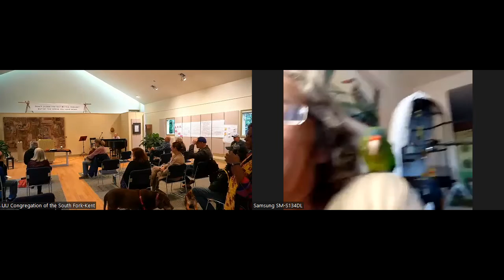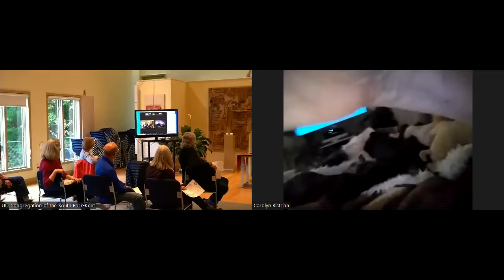Blessing of the Animal